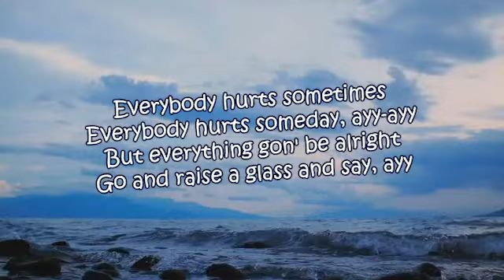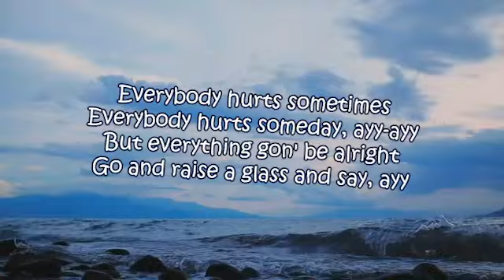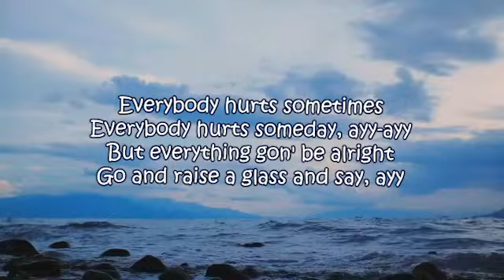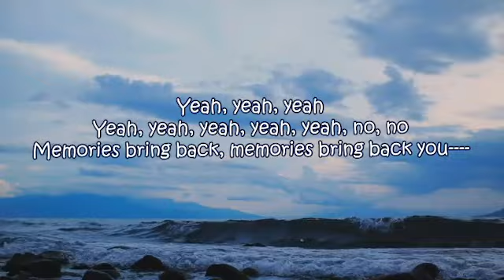Maroon 5 - Memories (Official Video)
898,755,036 مشاهدة  تمّ عرضه للمرّة الأولى في 08‏/10‏/2019
“Memories” is out now: